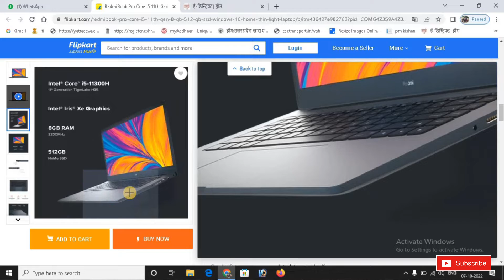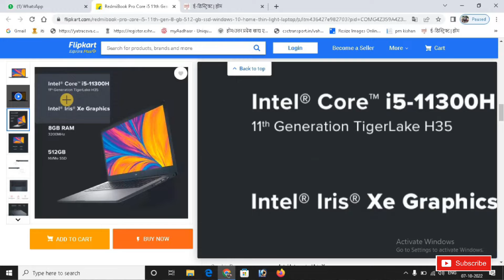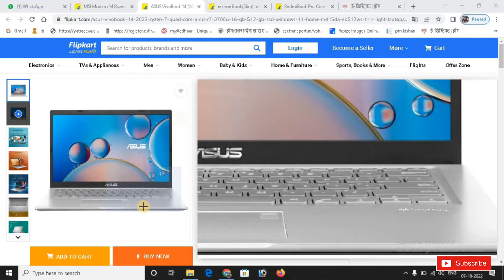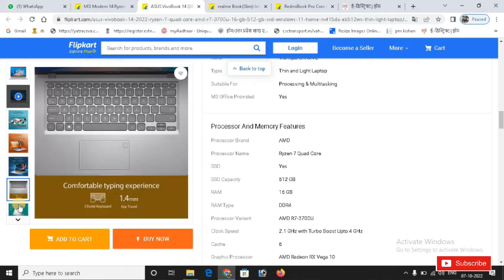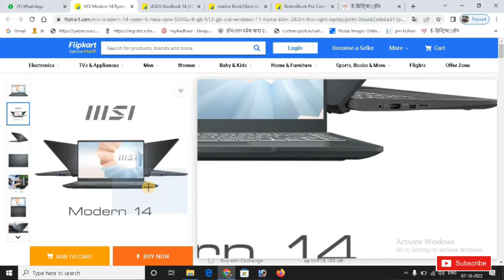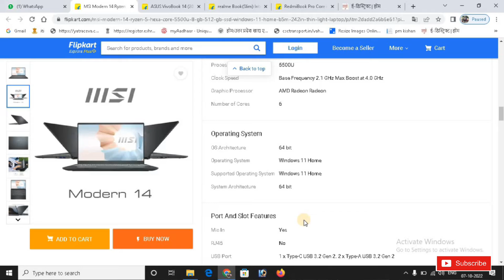Top 5 Best Laptops under 40000 📢 Big Diwali Sale ⚡Best Laptops Under 40000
Top 3 Best Laptops under 40000 📢 Big Diwali Sale ⚡Best  Laptops Under 40000

      स्वागत है आप लोगो का हमारे चैनल Ayansh K Sath में  | हमारे इस चैनल पर 100% Genuine Technical  Content जैसे Laptop, DeskTop, Top Deals & Youtube Channel Tips Related विडियो अपलोड की जाती है |

Your Search:-
best laptop under 40000 with backlit keyboard
amazon laptop deals
flipkart big billion days 2022
flipkart laptops deals
flipkart big dussera sale
apple diwali offer 2022
iphone 13 diwali offer 2022
diwali sale flipkart 2022
flipkart diwali sale 2022 iphone